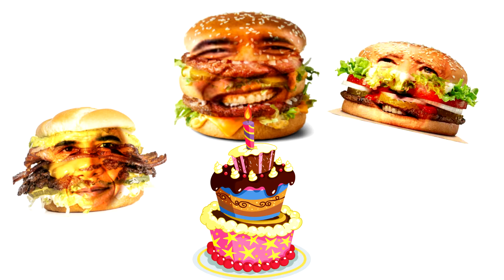BIG MAC OBAMA SONG [anniversary mode]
Obama has grown.